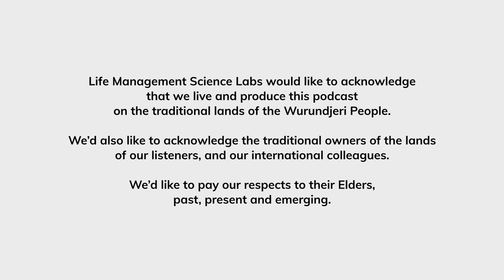Peter Wright: The Importance of Food Safety | On the House #1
On this episode of On the House: The Household Management Science Insights Podcast, host Gabriella Joustra is joined by Peter Wright who brings us expert knowledge about the importance of food safety. During the 90’s and the 00’s Peter honed his skills through major events and stadiums throughout Australia and Internationally, Including the Sydney Olympics which was the launching pad for the next 20 years.

In 2007 following the redevelopment and successful Commonwealth Games at the iconic Melbourne Cricket Ground Peter started his first consultancy business and became the President of the Australian Culinary Federation a position which he held for nine consecutive years.
Developing the “World Menu” for elite athletes has enabled Peter to both consult and cater for several major athletes villages including, Commonwealth Games , Manchester, Melbourne, Glasgow and Gold Coast. Olympic Games including Sydney, Vancouver, Beijing, and Rio.

Peter has successfully developed his brand for both consulting and catering on the world stage having recently completed catering at the 12 stadiums at the Japan Rugby World Cup in 2019. His motivational and organisational talents provide a great balance to the Food and Beverage Team for any event. Peter also managed the Food and Beverage operations at the USA Pavilion at the Dubai World Expo in 2021.

Peter is a board member of World Chefs and has represented Australia twice at the Culinary Olympics bringing home gold medals on both occasions. He has a degree in Hospitality, is a qualified Sports Nutritionist and holds the title as a World Chefs Certified Master Chef.

Timestamps:
00:00        Start
00:53        Guest Intro
02:17        Have you met Peter?
07:08        Why is Home Management important?
09:01        Misconceptions
09:43        Food safety, food deliveries, salmonella & leftovers
19:35        Reasons to implement food safety
21:58        Myths on different causes of food poisoning, rules of cooking and handling food, and chopping boards
33:00        Washing and peeling vegetables
35:03        Storage, refreezing food, frozen products, defrosting, the freezer is a black hole
45:31        Storing spices, dry foods, bugs in flour and nuts
49:59        Food wastage, expiry dates
56:46        Tips on food rotation in the fridge and cupboard, first in first out
01:03:11        Practices and habits
01:13:27        Open mic, staying healthy and food wastage. Hidden sugar in "healthy" food.